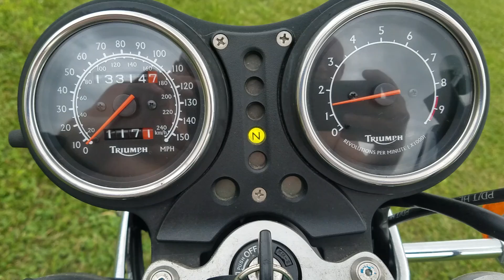Adventurer_Idle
2000 Triumph Adventurer 900 walk-around running/idle. Left front turn signal has since been replaced.